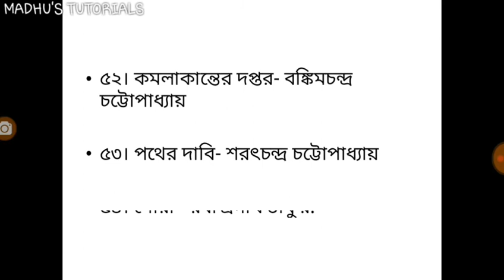সাহিত্য ও তার রচয়িতা ৷ Important Books & Authors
Hii I'm Madhurima.

This is a YouTube channel where I provide GK CA Maths and Job exam related Videos for Various Govt. Job exams like SSC, Railway, and specially jobs in West Bengal in Bengali Language..
and I also provide wb board's math english :)

U can follow me in fb and instagram
Fb id 👉👉👉👉Madhurima Majumder👈👈👈

সাহিত্যওতার রচয়িতা ৷